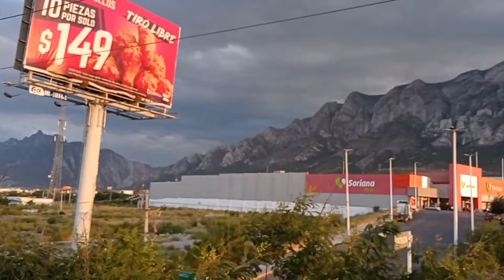BUSCANDO MUEBLES PARA NUESTRO NUEVO HOGAR🏡👫🏽/YA PUSIMOS LOS CORTINEROS✅❤️/VOY A LA ÓPTICA🤓housetour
Buenas tardes ⛅ amigas y amigos espero que disfruten mucho el video les mando un fuerte abrazo ❤️✨

✨También amigas aquí amigas les estaré dejando los links directos tanto ala pagina de facebook de mi mama y a su canal, espero que puedas pasar a visitarla y te suscribas con ella si es que aun no lo haz echo ella sube vídeos de recetas super ricas y muy económicas que estoy segura que te van a encantar!!!

Andrea campos

MUCHAS GRACIAS AMIGAS POR HABER LLEGADO AL FINAL DE ESTE VÍDEO LAS QUIERO MUCHO